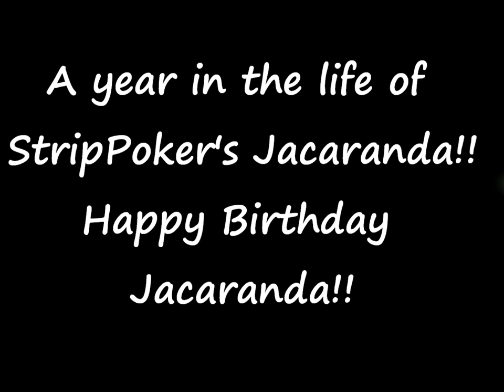Australian Terrier - Jacaranda's 1st Birthday !!!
A year in pictures of Australian puppy Jacaranda!